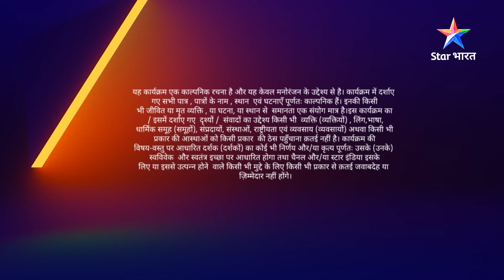FULL EPISODE 95 | Nimki Mukhiya | Nimki ki shopping | निमकी मुखिया